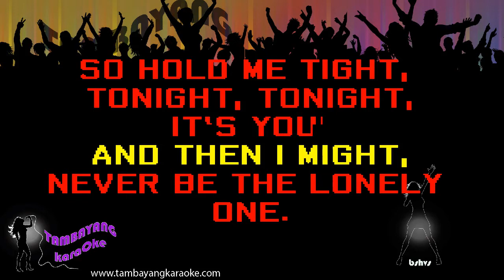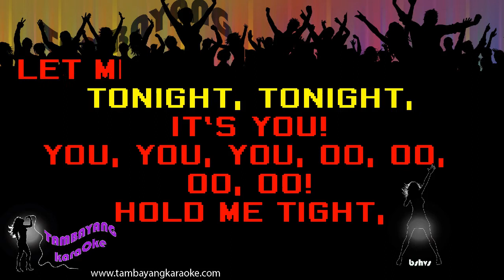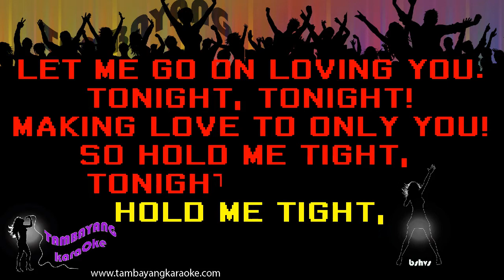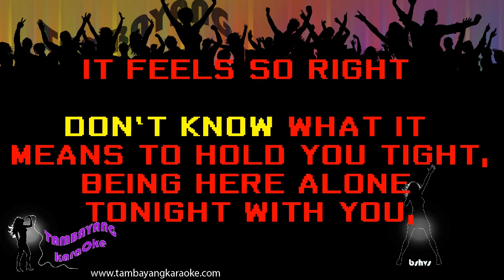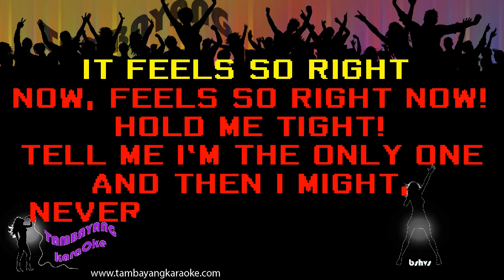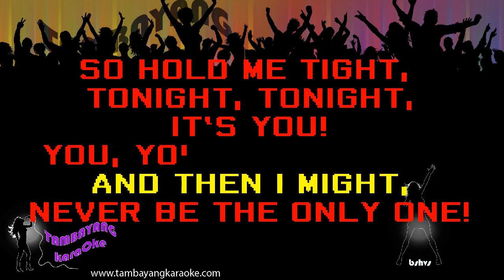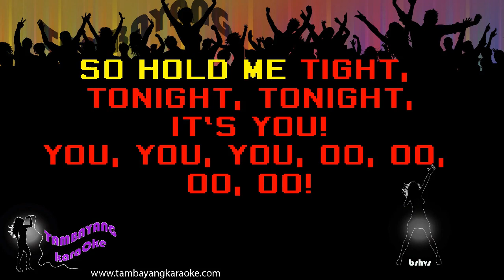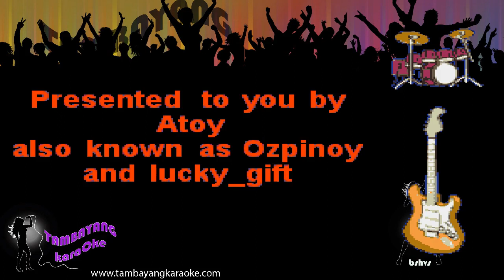Hold Me Tight by Beatles